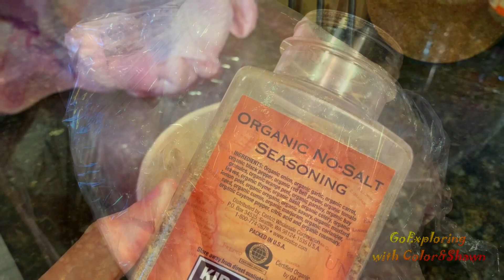Bake Turkey-Special Stuffing |Thanksgiving Turkey |火鸡大餐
Ingredients/食材：
Turkey/火鸡：15 bl./15 磅
Celery/芹菜   Bacon/熏猪肉  Onion/洋葱
Carrot/胡萝卜  Cranberry /蔓越橘梅
Salt/盐    Salted Butter/含盐黄油

400 F : 30 min
350 F : 4h
350 F : Open the foil to bake 30 min
and Brush with honey water.
Turn it a few times to bake.
打开锡箔纸烤30分钟同时刷蜂蜜水。
再里外换个两次烤烤。

How to get seeds from Gourd King |Got Lots of seeds from Gourd King |Harvest Gourd King |葫子王取籽

New Hampshire Tour #04 | Mount Major Hike via Brook Trail |Hiking in New Hampshire |爬山欣赏温尼珀索基湖

All videos are shot and edited by Color or Shawn.

感谢您的观看，欢迎点赞，留言，分享和订阅。
也欢迎观看我们其它的视频。
所有视频均由 Color 或 Shawn 拍摄和编辑。